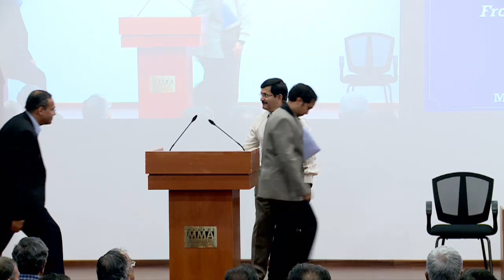"The TATA Group - From Torchbearers to Trailblazers" on 14th June 2019